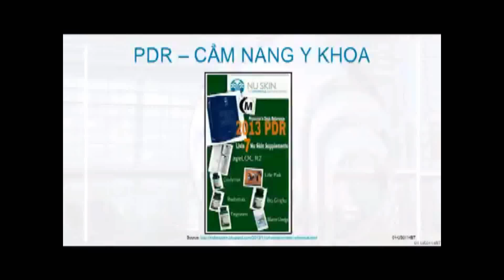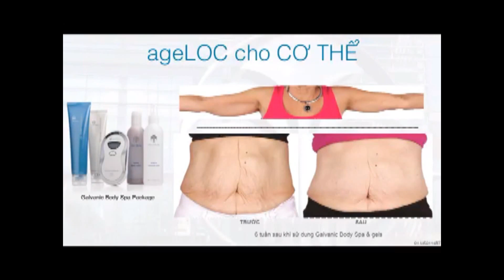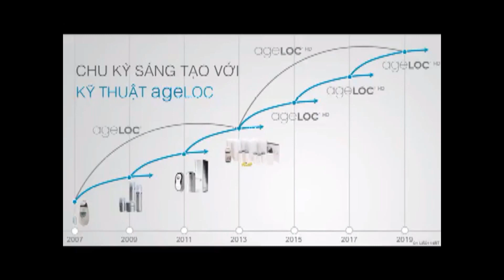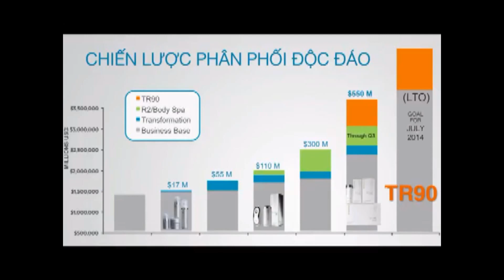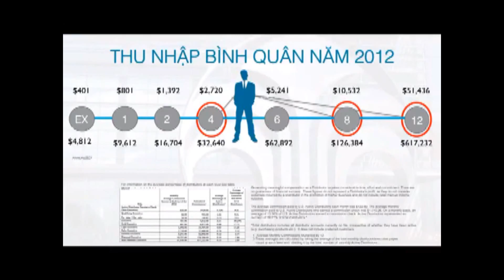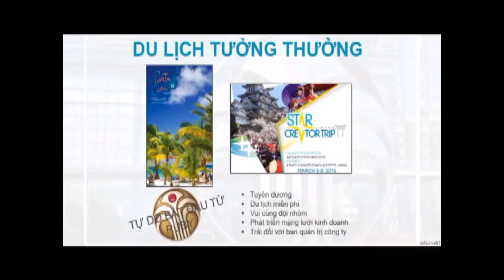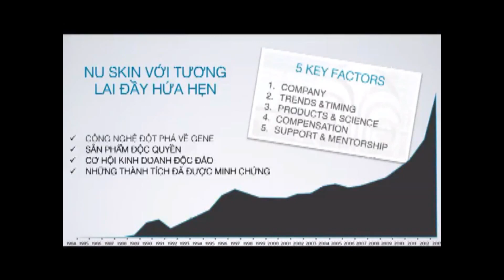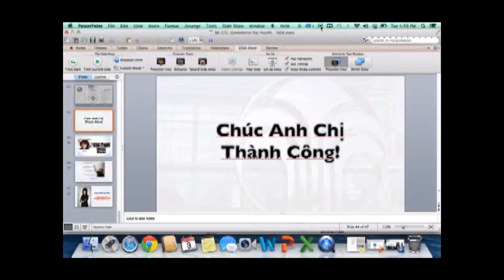San pham duong da va quan ly trong luong